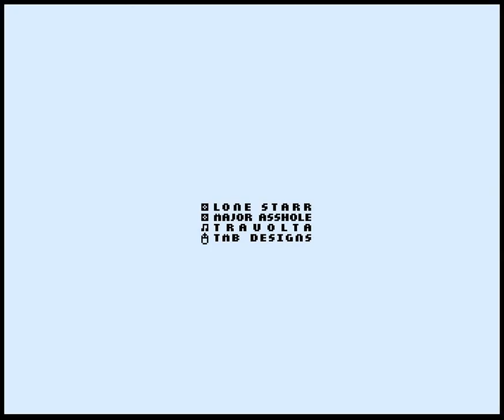056 Spaceballs State Of The Art 1992, Ocs 1080p@50fps